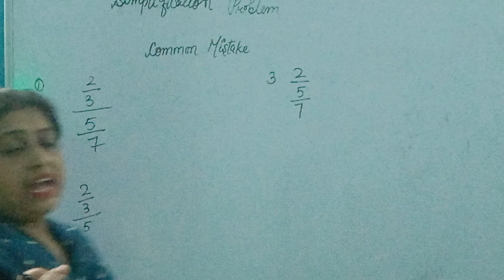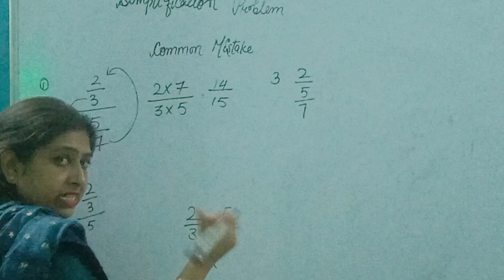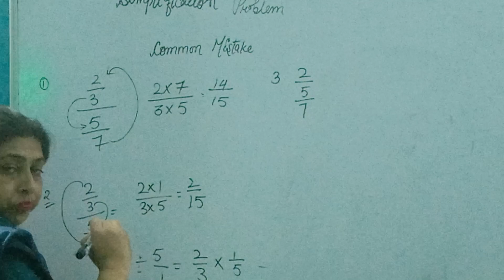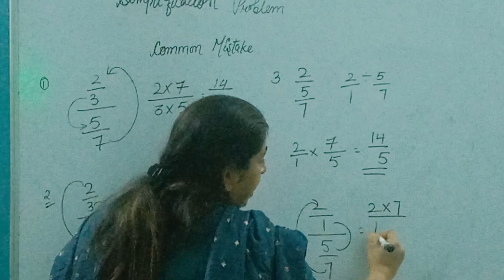Simplification Problems (Mathematics)@TutorJyotiKapoorOnlinestudy